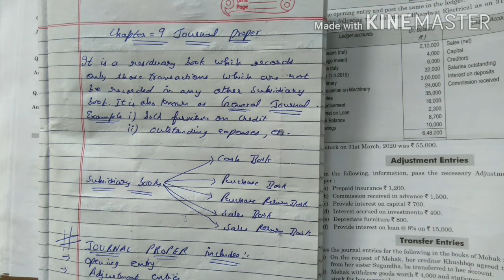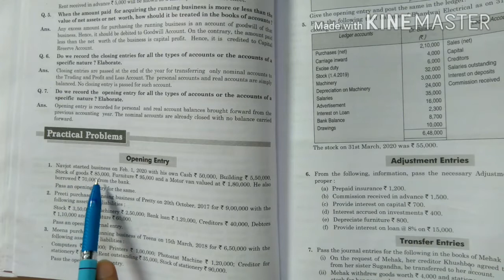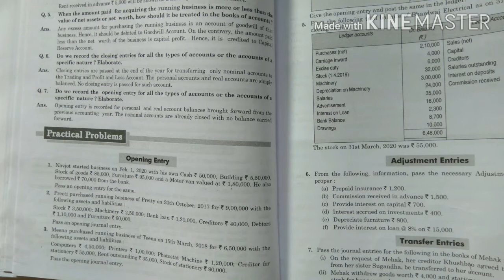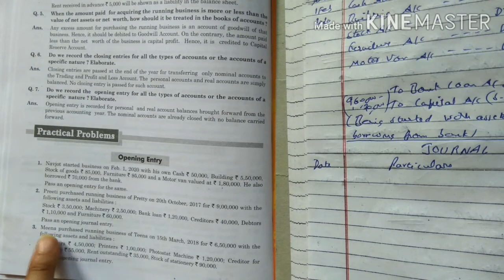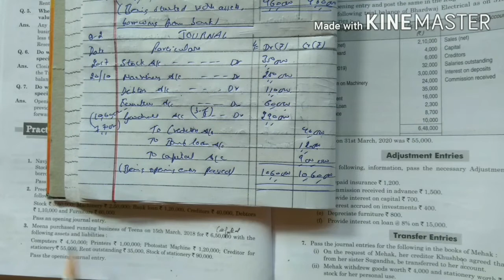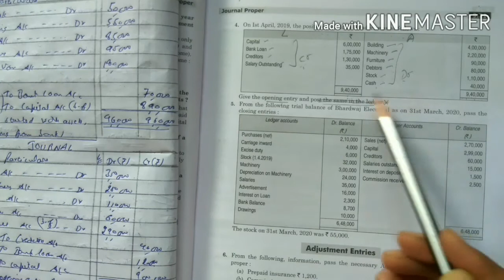Journal Proper- Introduction and Solution of Q-1, 2, 3 ,4 Class-11th